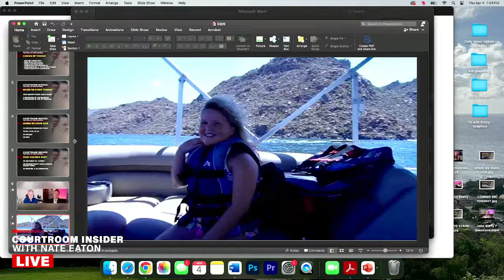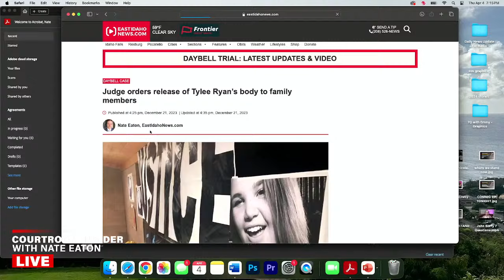COURTROOM INSIDER | Do we have 50 potential jurors in Chad Daybell case? And Vinnie Politan is here!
Tonight on Courtroom Insider, a major day in the Chad Daybell jury selection. Nate Eaton will break it all down - plus Vinnie Politan is here and never-before-seen video of Tylee Ryan. Join in - and tell us where you're watching from!